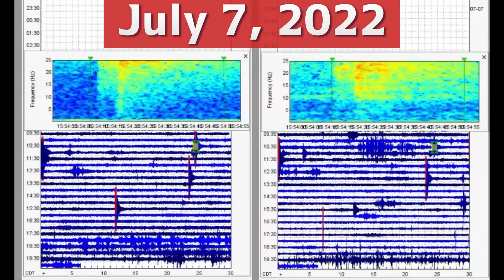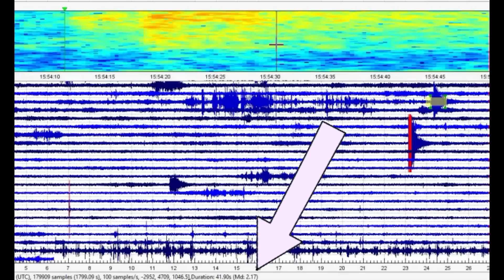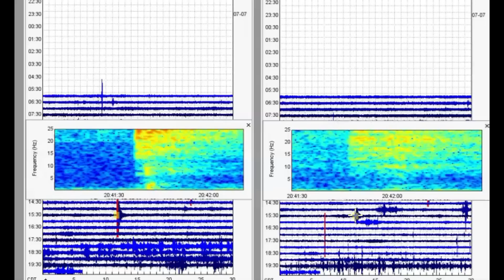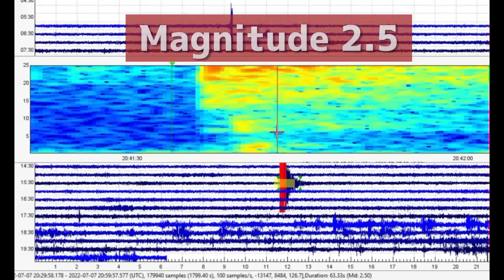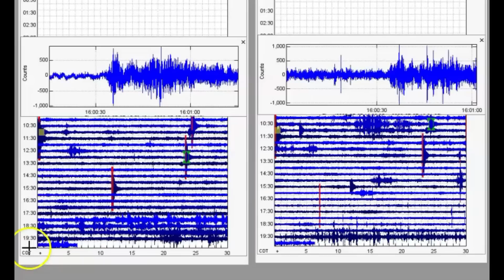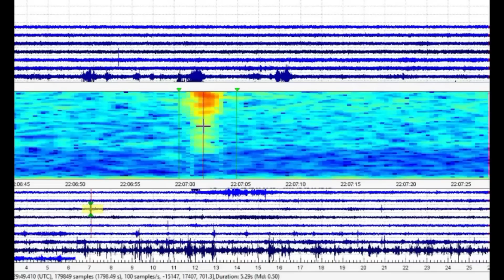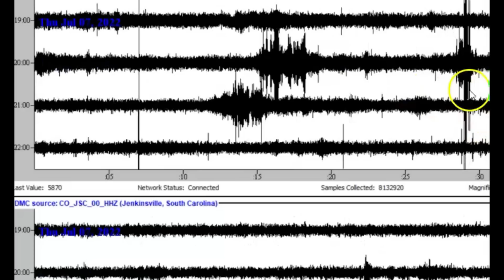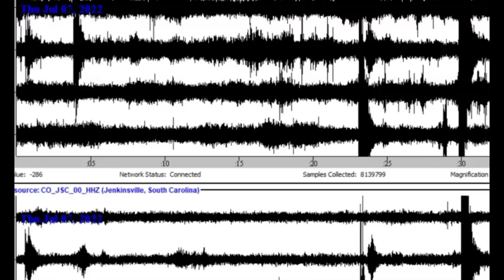Elgin, South Carolina Earthquakes Continue, But Only One Reported 7-7-2022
Several earthquakes happened near Elgin, Lugoff South Carolina on Wednesday but only one was reported.

Credit

USGS Did You Feel It?